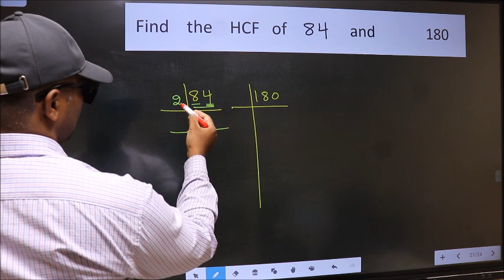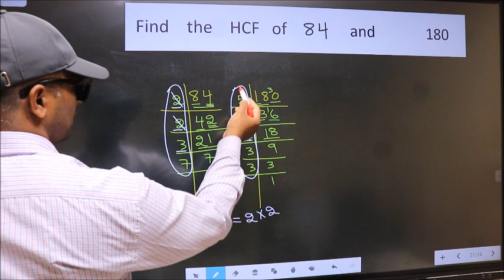HCF of 84 and 180